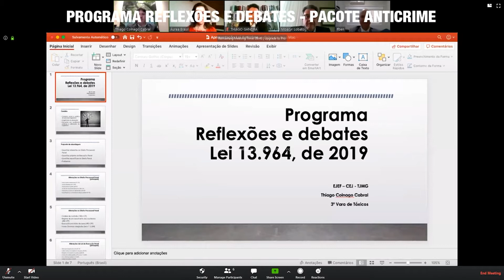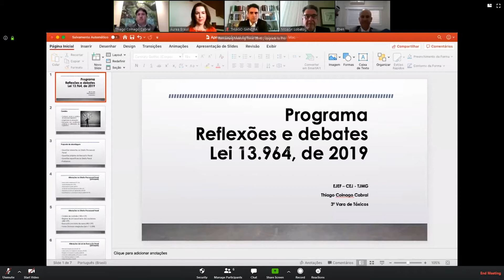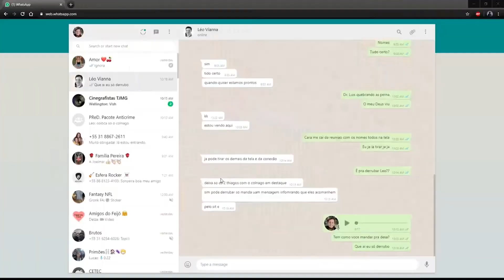Programa Reflexoes e Debates - Pacote Anticrime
EXPOSITOR: Thiago Colnago – Juiz de Direito do TJMG
MEDIADOR: Thiago Grazziane Gandra – Juiz de Direito do TJMG